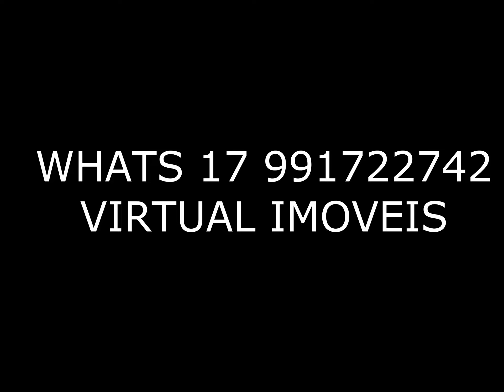SITIO MIRASSOLANDIA VENDE-SE - 5.2 ALQUEIRES,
OBS.OBRIGADA DA VISITA MAS INFELIZMENTE FOI VENDIDO, MAS TEMOS UM LINK A OFERECER A VOCE QUE TEM MUITA MAIS MUITA COISA BOA LA DE UMA OLHADA E DEPOIS CHAME A GENTE QUE LHE ENVIO O VIDEO OK
OBRIGADA

]sitio com 5.2 alqueires em mirassolandia, a 5 km do asfalto, documentado, com linha de leite, com aguada, represinha, com casa pequena mais boazinha de 1 dorm, sala cozinha e wc, de laje e piso, churrasqueira , fogao a lenha, todo cercado de alambrado
varanda, tem uma tuia nova bem grande, tem um curral bom, galinheiro, pomar de frutas, rio aos fundos

total aproveitamento do sitio

SOMENTE A VISTA

FAVOR ENTRAR EM CONTATO CONOSCO SOMENTE PELO WHATS MENSAGEM
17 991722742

CRECI 176209F
QUE DEUS NOS ABENCOE NESSE NEGOCIO E EM OUTROS QUE PODERAM VIR. AMEM

Olá a todos , obrigada,  muitissimo obrigada, por cada curtida, cada comentario, seja bom ou ruim, sempre aprendemos com isso. Olhe as vezes assim que sai os videos nao tem ainda a descricao, mas no cabecario vem as informacoes mais importantes ok, mas logo em breve , voltaremos e postaremos todos os detalhes ok, muito obrigada.

Somos a VIRTUAL IMOVEIS RURAIS e outros, e estamos a seu dispor , nos fones abaixo e nos link de imoveis abaixo, entre e voce encontrara algo que lhe cabe no bolso e no coracao. Grande abraco sou Elaine Matos creci 176209F

Elaine Matos creci 176209F